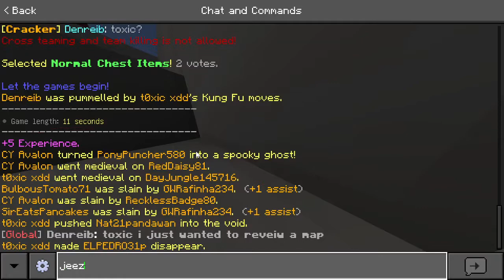scrapped recording lol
toxic i just wanna review a map ;-;